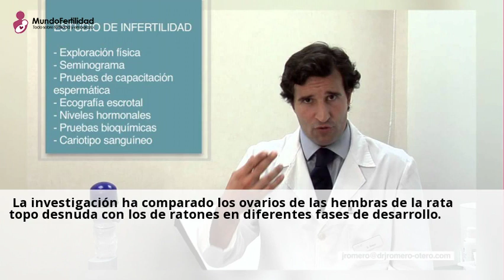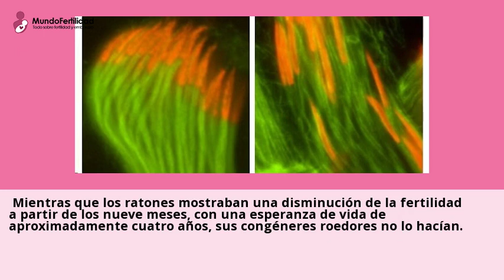Estas ratas-topo tienen la clave de la eterna fertilidad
12 jun 2023 ... El estudio sobre la extraordinaria fertilidad de estos roedores podria ser clave para preservar la fertilidad humana, frenar el envejecimiento y conseguir ...Puedes consultar a centros sobre Estudio de fertilidad desde